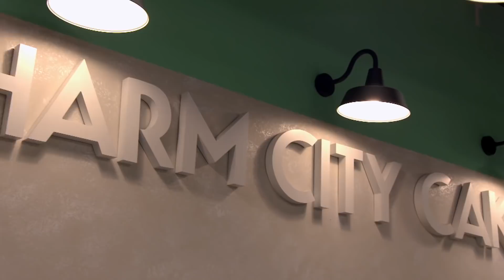Bolos sobre o universo dos insetos! | Buddy vs Duff: O Duelo | Discovery H&H Brasil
Para este novo desafio, Buddy e Duff decidem fazer bolos que representam o universo dos insetos, tais como aranhas, formigas, vaga-lumes, libélulas, minhocas.